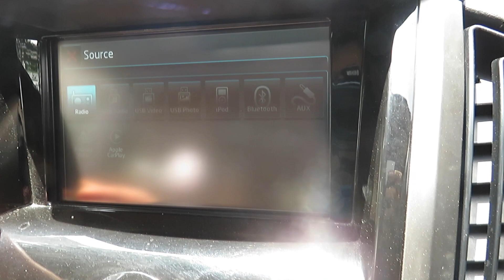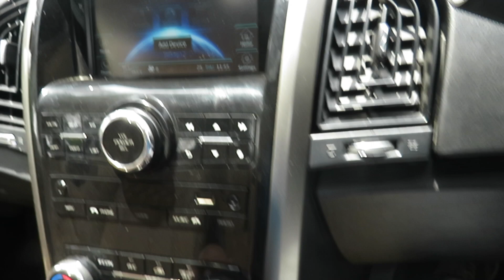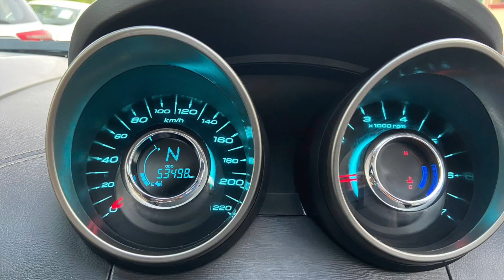MAHINDRA XUV 2021 W11 IN TWO YEARS WARRANTY, SHOCKING LOW COST NEW XUV, XUV W11 SECOND HAND 2020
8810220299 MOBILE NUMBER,